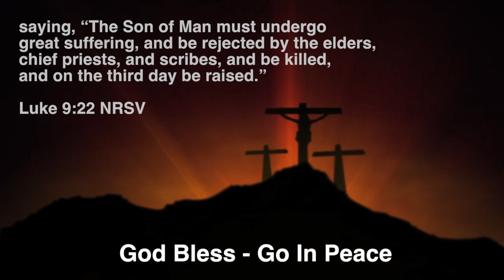Good Friday Service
Good Friday Service from 2020